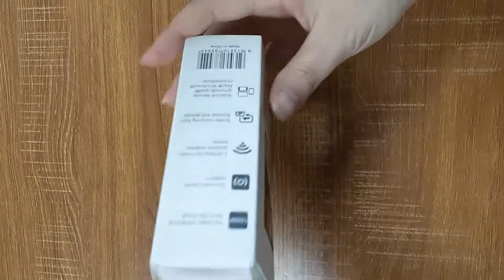RK miracast stick tv support youtube video mirroring google home airplay dlna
our new tv miracast stick from Shenzhen China